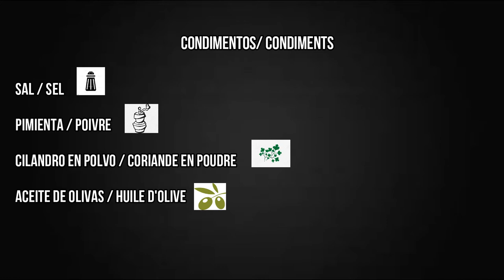Espinacas con Salmon ahumado y crema fresca / Epinards avec du saumon fumé et de la crème fraîche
Aprende conmigo recetas saludables y deliciosas al mismo tiempo que francés. :p